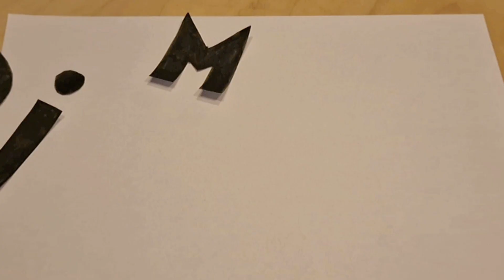OIM épisode 8: "le premier 10km de mon fils."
salut les bro's on se retrouve au cours de ce moi d'octobre. Un moi vraiment pas évident avec des semaine d'entraînement compliqué et une baisse de motivation. Mais également une superbe course de la Mel'Rose de brionne que j'ai partagé avec mon fils. Un moment extraordinaire de le voir ce transcender pour accomplir cette course.

on ce voit le moi prochaine et on garde la pêche et l'objectif en vue !